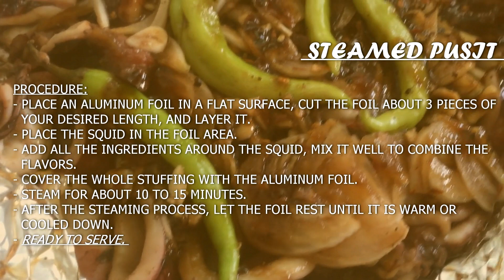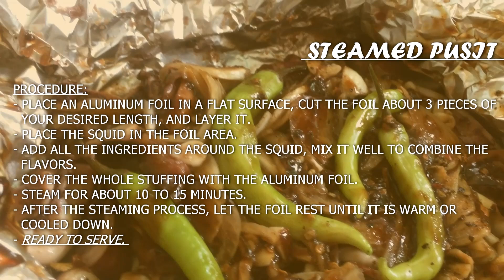Steamed Pusit | Steamed Squid Recipe | Simple and Quick! | Healthy RECIPES | Kusinang Bahay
"Welcome to Kusinang Bahay!"

For this video, we are cooking a simple, quick and most especially healthy seafood recipe just by steaming, our menu for today is Steamed Pusit or Steamed Squid.

Para sa video na ito ay magluluto tayo ng napakasimple, napakabilis at masustansya na seafood recipe sa pamamagitan lang ng pag-steam, ang ating menu ay ang Steamed Pusit.

INGREDIENTS:
- 1 kilo SQUID (cleaned, chopped)
- 1 tbsp CHILI FLAKES
- 4 pcs LONG CHILIS
- 1 tbsp SALT
- 1/2 cup OYSTER SAUCE
- 1/2 tbsp GROUND BLACK PEPPER
- 1 whole GARLIC (crushed, chopped)
- 1 whole WHITE ONION (chopped)

PROCEDURE:
- PLACE AN ALUMINUM FOIL IN A FLAT SURFACE, CUT THE FOIL ABOUT 3 PIECES OF
  YOUR DESIRED LENGTH, AND LAYER IT.
- PLACE THE SQUID IN THE FOIL AREA.
- ADD ALL THE INGREDIENTS AROUND THE SQUID, MIX IT WELL TO COMBINE THE
  FLAVORS.
- COVER THE WHOLE STUFFING WITH THE ALUMINUM FOIL.
- STEAM FOR ABOUT 10 TO 15 MINUTES.
- AFTER THE STEAMING PROCESS, LET THE FOIL REST UNTIL IT IS WARM OR
  COOLED DOWN.